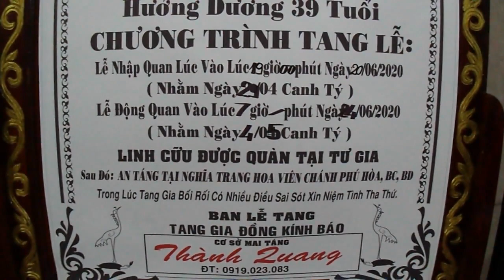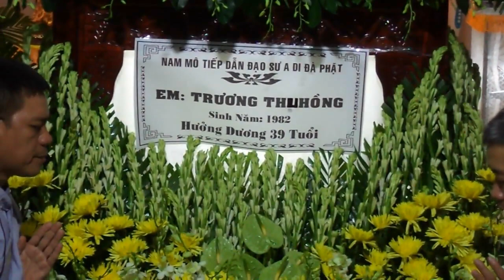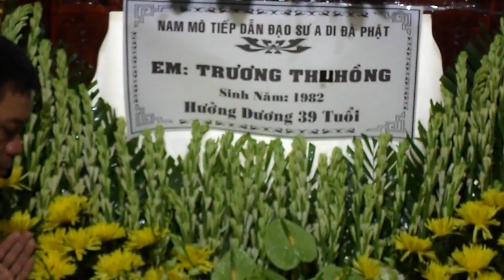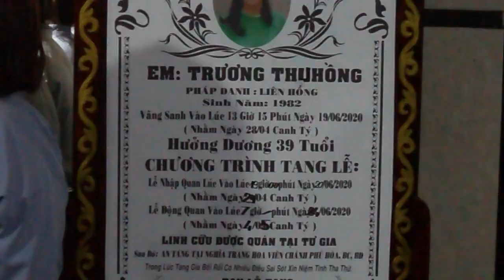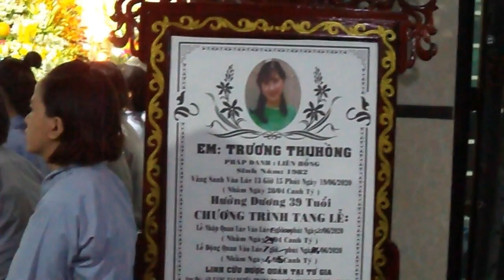kỷ niệm tang lễ Trương Thu Hồng. PD Liên Hồng 39 tuổi. Mất ngày 28/04 nhuần năm Canh Tý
Kỷ niêm tối ngày thứ bảy 29/04 nhuần năm Canh Tý. A DI ĐÀ PHẬT